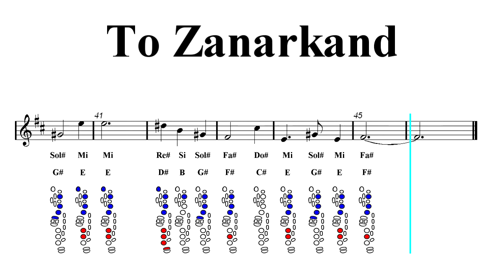Tenor Sax Notes Tutorial - To Zanarkand - Final Fantasy X (Sheet Music)